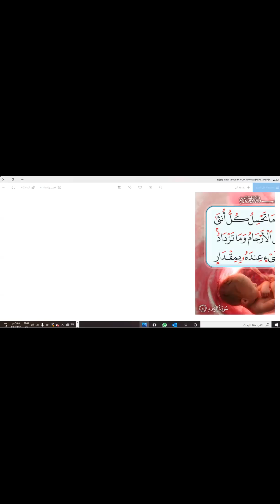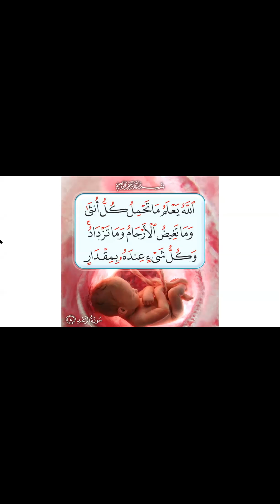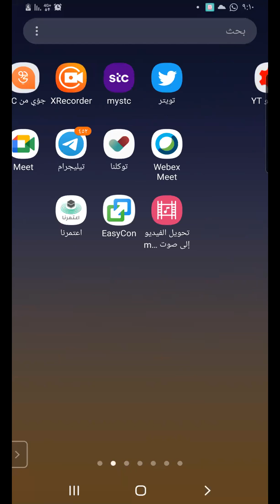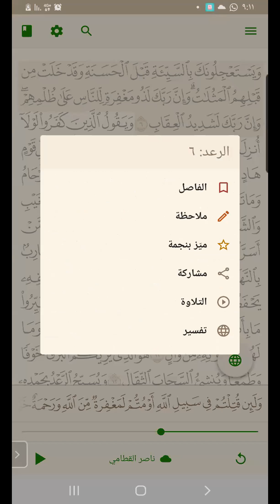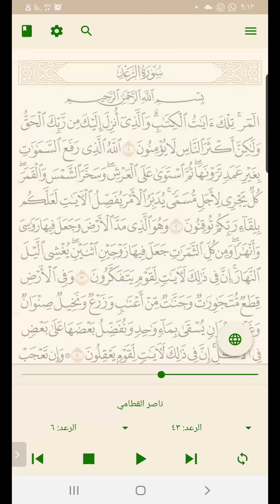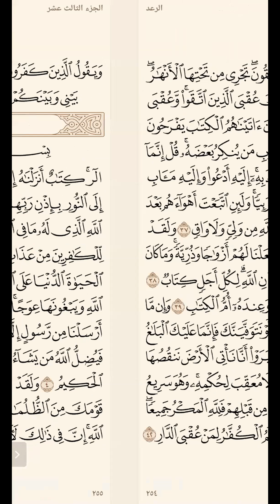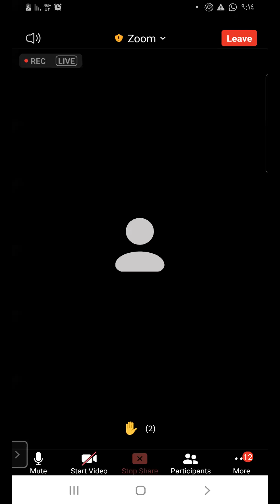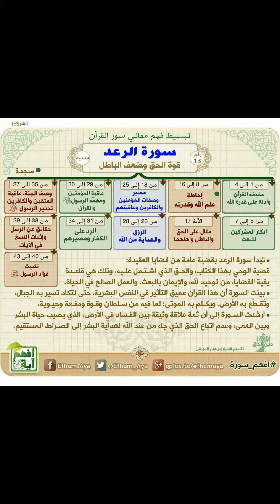تكرر سبحان الله وأنت تقرأ هذه السورة ما أعظمك يا الله - سورة الرعد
سُميت ‏‏" ‏سورة ‏الرعد "‏لتلك ‏الظاهرة ‏الكونية ‏العجيبة ‏التي ‏تتجلى ‏فيها ‏قدرة ‏الله ‏وسلطانه ‏فالماء ‏جعله ‏الله ‏سبب ‏الحياة ‏و ‏أنزله ‏بقدرته ‏من ‏السحاب ‏والسحاب ‏جمع ‏الله ‏فيه ‏بين ‏الرحمة ‏والعذاب ‏فهو ‏يحمل ‏المطر ‏ويحمل ‏الصواعق ‏وفي ‏الماء ‏الإحياء ‏وفي ‏الصواعق ‏الإفناء ‏وجمع ‏النقيضين ‏من ‏العجائب ‏كما ‏قال ‏القائل ‏جمع ‏النقيضين ‏من ‏أسرار ‏قدرته ‏هذا ‏السحاب ‏به ‏ماء و ‏به ‏نار ‏فما ‏أَجَلّ ‏وأعظم ‏قدرة ‏الله‎ .‎‏